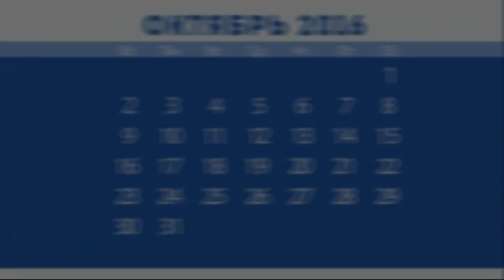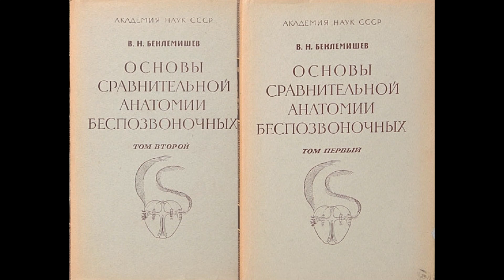Гродненский календарь. 4 октября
Виктор Саяпин рассказывает об интересных событиях в истории Гродно